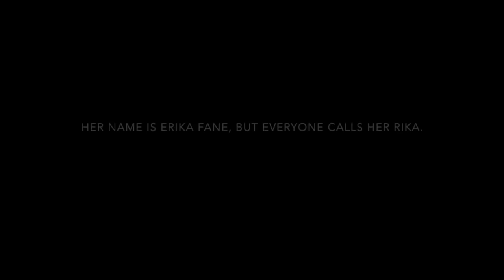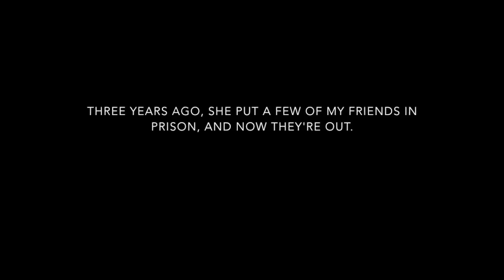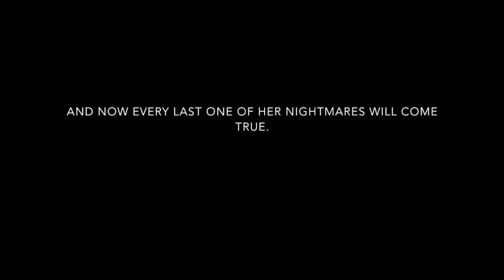CORRUPT BY PENELOPE DOUGLAS | BOOK TRAILER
FAN MADE book trailer.
All clips & songs can be found on youtube.
I do not claim ownership.

♡MUSIC♡